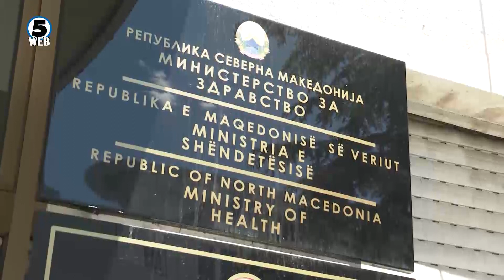Четвртиот ковид бран се разгорува, др. Пановски вели нема да биде страшен како пролетниот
Четвртиот бран на Ковид 19 предизвика драстичен пораст на инфекциите.